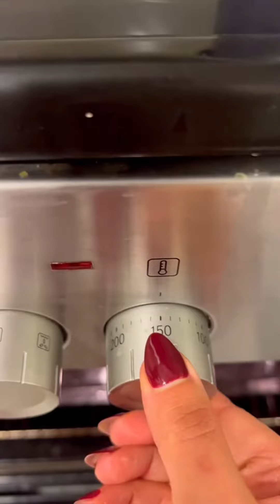رجـ ـال كبير استـ ـغل بنتي القاصـ ـر ابتـ ـزها و اخد منها واللي صـ ـار 🤯🥹